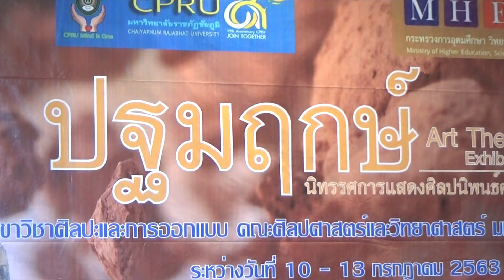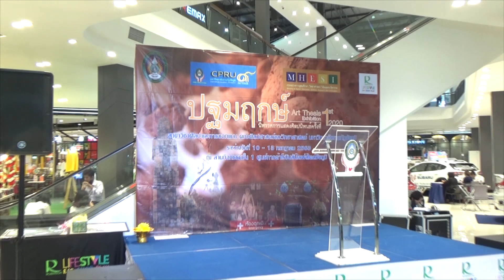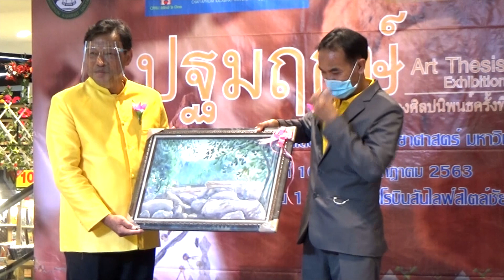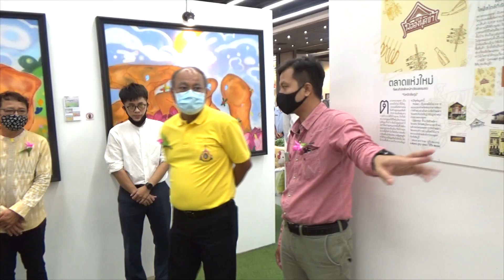บันทึกประวัติศาสตร์ นิทรรศการศิลปกรรมครั้งแรก ของจังหวัดชัยภูมิ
วันศุกร์ที่ 10 กรกฎาคม 2563 ณ ลานอเนกประสงค์ชั้น 1 ห้างสรรพสินค้าโรบินสันชัยภูมิ ได้มีการจัดกิจกรรมนิทรรศการแสดงผลงานศิลปะนิพนธ์ของนักศึกษาชั้นปีที่ 4 สาขาศิลปะและการออกแบบ  คณะศิลปศาสตร์และวิทยาศาสตร์ มหาวิทยาลัยราชภัฏชัยภูมิ  ภายในงานมีการบรรยายศิลปะในหัวข้อเรื่อง   “ศิลปะวัฒนธรรมกับการก้าวย่างทางสังคม” โดยได้รับเกียรติจากท่านศักดิ์ฤทธิ์ สลักคำ รองอธิบดีกรมการปกครอง และท่าน รศ.ดร. สามารถ จับโจร  เป็นวิทยากรร่วมบรรยายในครั้งนี้  นับเป็นครั้งแรกที่มีการจัดนิทรรศการศิลปกรรมเกิดขึ้นในจังหวัดชัยภูมิ ถือเป็นการกระตุ้นให้เกิดความเคลื่อนไหวทางด้านศิลปะในจังหวัดชัยภูมิมากยิ่งขึ้น